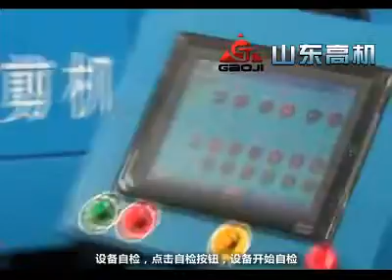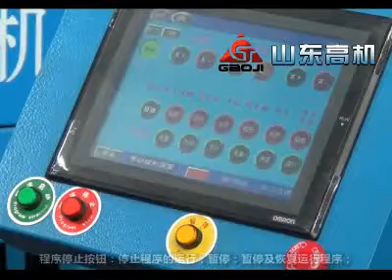máy CNC đột-cắt thanh cái đồng Model: GJCNC-BP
Công Ty EMT chuyên cung cấp các loại máy gia cong thanh cái
Add: 4/89A - Ly Nam De Str. - Hoan Kiem Dist - Ha Noi Capital - Viet Nam.
Office: P7-B2, 13 Lane - Khuat Duy Tien Str. - Thanh Xuan Dist. - Ha Noi capital - Vietnam
Skype: hoahongphongvan / Yahoo: hoahongphongvan0311